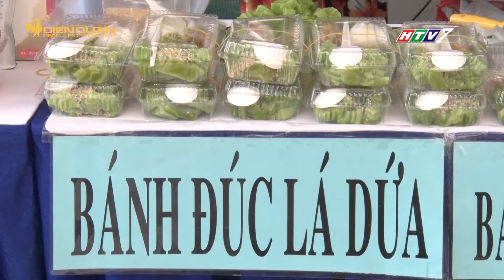Cầm 150k đi ăn thả ga buffet 300 món chay ngon